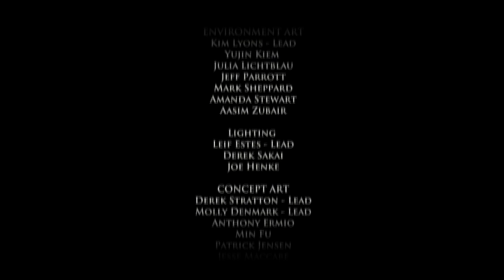The Game of Thrones ( S1 ) - Let's Play- Episode 1 (Iron From Ice) - Part 5 - Wow, Just Wow!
Welcome to my Game of Thrones Let's Play! This is Episode 1 in Season 1! Hope you guys enjoy!

Thanks to Nick for my intro! :)

Please check out these links to keep in the loop on what I'm doing with my channel. :D